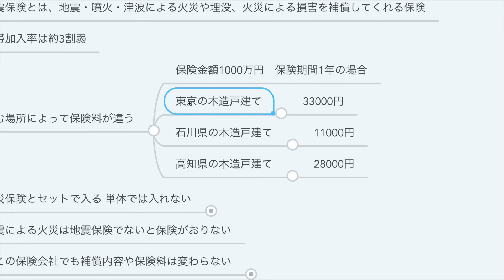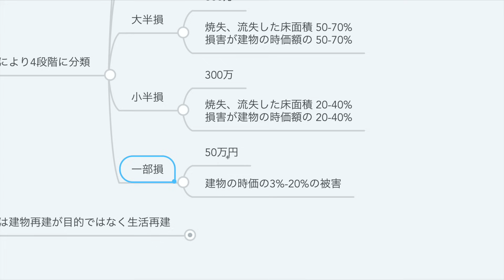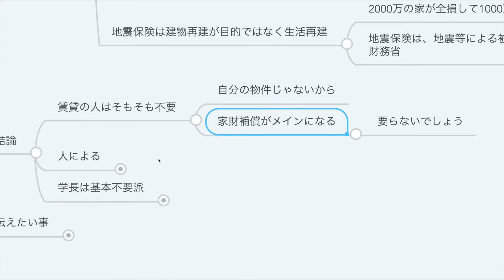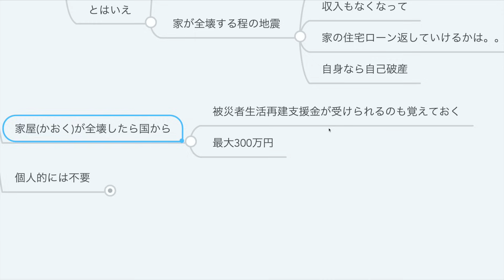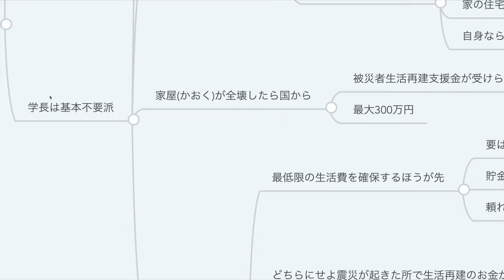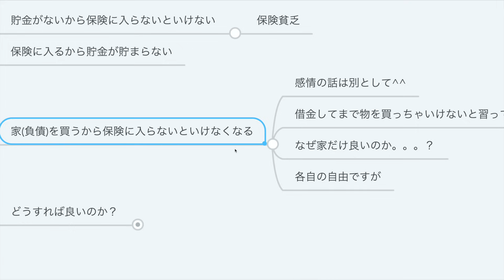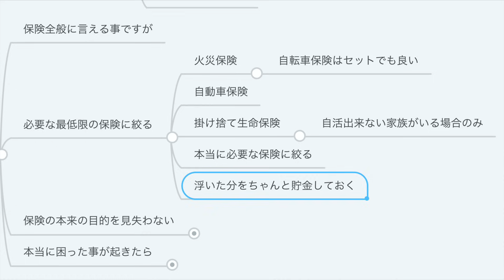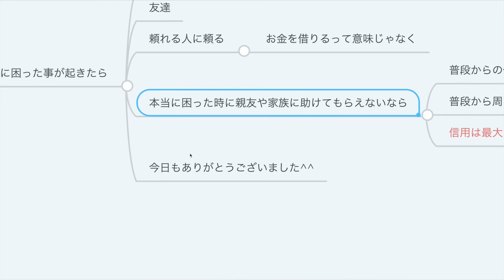第63回 地震保険は必要か？【お金の勉強 初級編】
【十分な補償？】保険の役割と地震保険の必要性の考え方を解説

・地震保険とは？
・地震保険の目的は生活再建
・地震保険は必要？

主に自分が住むための持ち家と賃貸を前提に話しています。

投資用の一棟マンション大家の場合は加入しておいた方が無難と考えます。
多くの場合ローンを組んで購入している事や、地震保険が経費になる点も考慮。